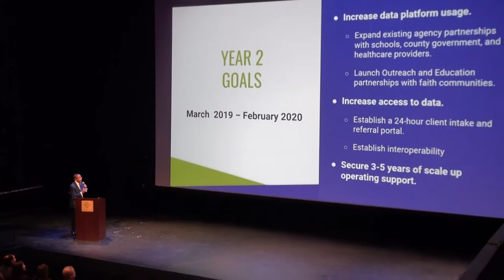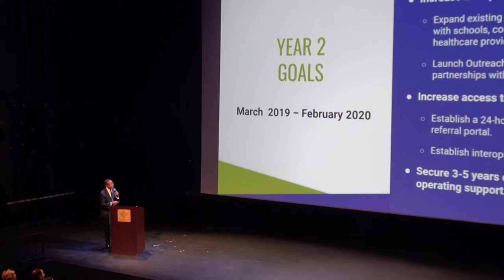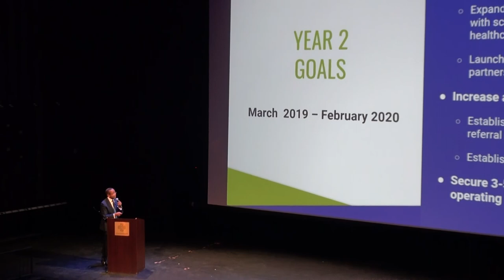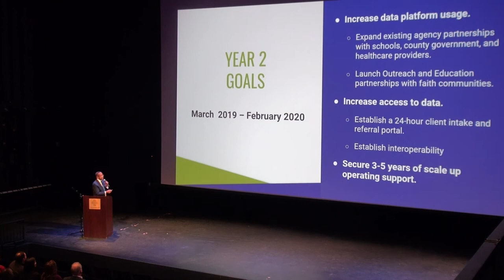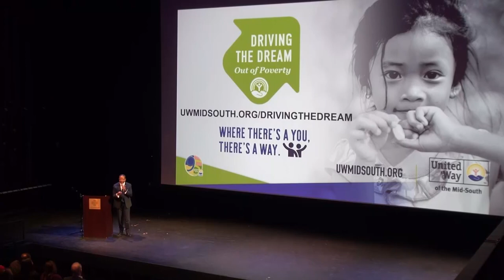TTS - TUCI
Optimum Studios
735 N. Parkway
A Few of Our Services
-35' x 45' Production Studio
-12' x 40' Photography Studio (white room)
-14' x 28' Theater